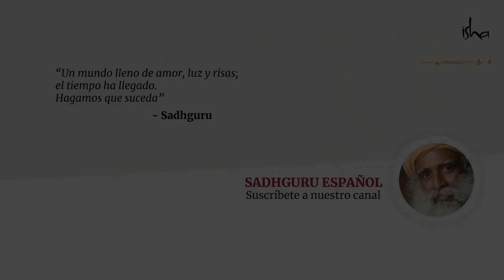De la evolución inconsciente a la consciente | Sadhguru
Sadhguru examina cómo el ser humano tiene el privilegio de poder evolucionar conscientemente. Él explica que, si podemos conducir conscientemente todos los aspectos de lo que somos por solo 5 minutos, esto puede producir una tremenda transformación.